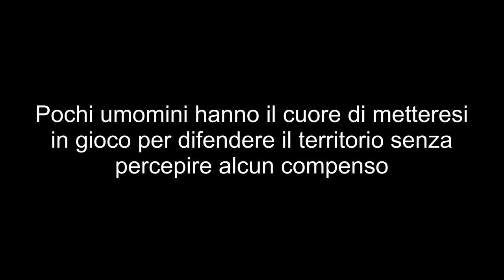Prova Promo VVA